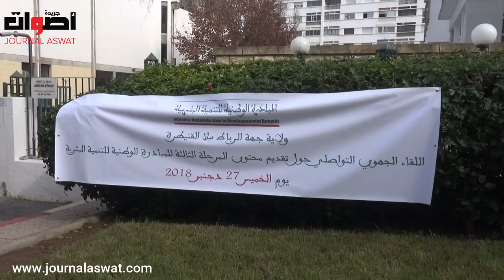تنمية الرأسمال البشري في صلب المرحلة الثالثة 2019-2023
التنمية الرأسمال البشري في صلب المرحلة الثالثة 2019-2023